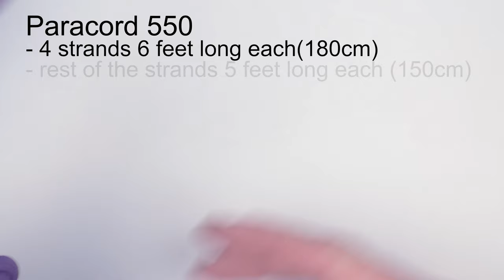Water bottle holder/sleeve- Cheponana style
In this tutorial I show you how I make a water bottle sleeve. It is made out of paracord 550 and for the most part using the Square knot (aka. Cobra knot).
This project was inspired by the work of Don, know on FB as Fatmama Cheponana (funny name!).

Lacing needle: